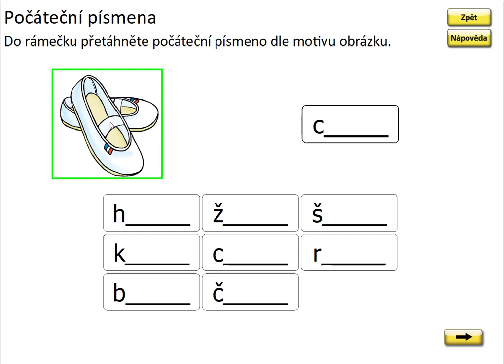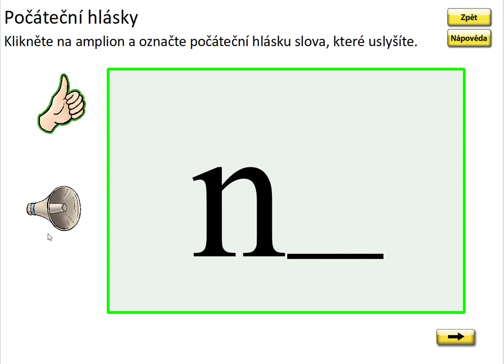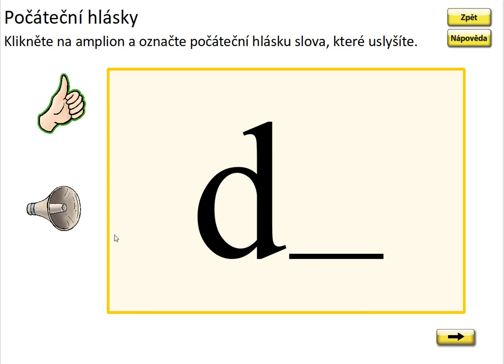Písmeno Ž (první písmeno slova), SLABIKÁŘ 2, str. 20, cv.2 procvičování